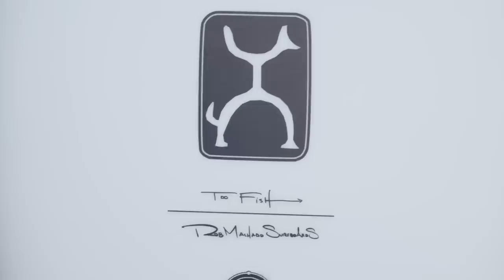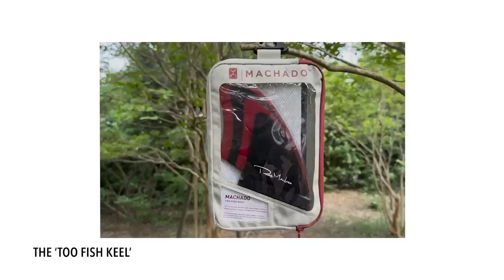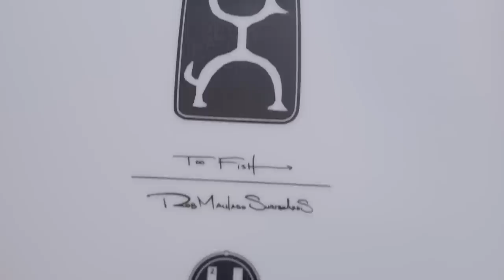The all new 'Too Fish' in Japan - Rob Machado's 20 year Journey to the Perfect Fish